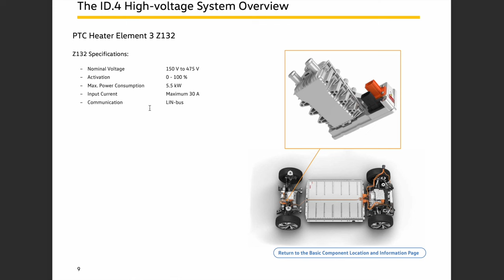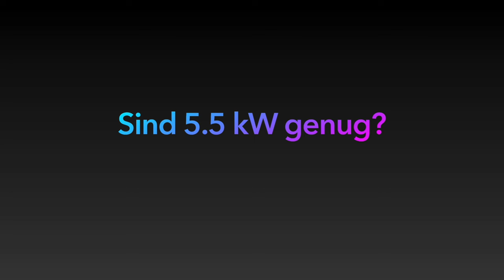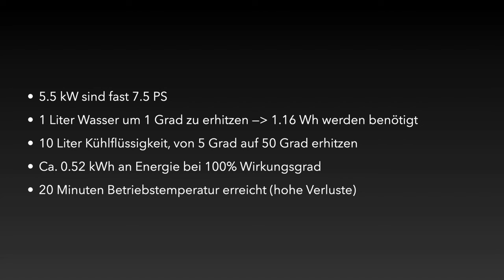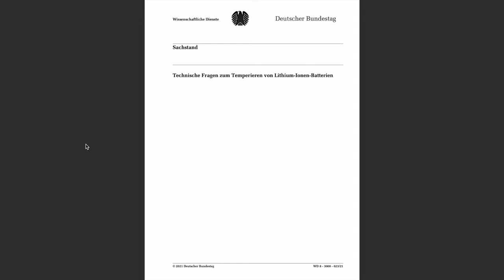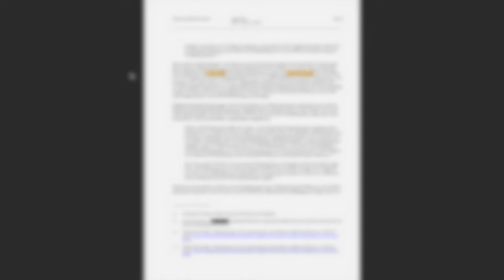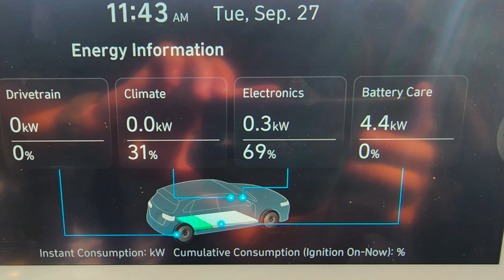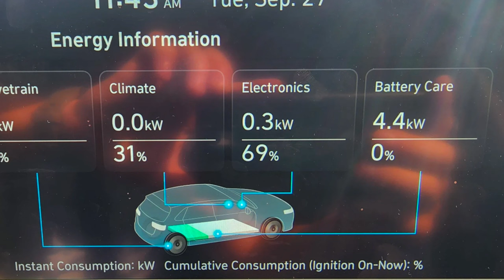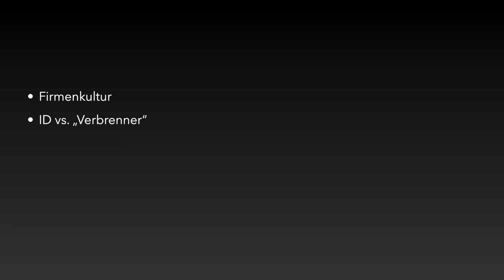Volkswagen ID - Batterie Vorkonditionierung unmöglich?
In diesem Video dreht sich alles um die Vorkonditionierung des Akkus bei den Volkswagen ID Modellen. Gerade im Winter benötigt man einen warmen Akku, um schnell laden zu können. Ist eine Heizung des Akkus für Bestandsfahrzeuge möglich? Seht selbst.